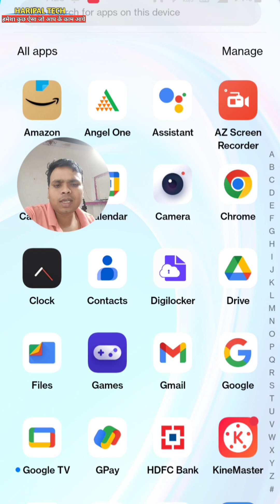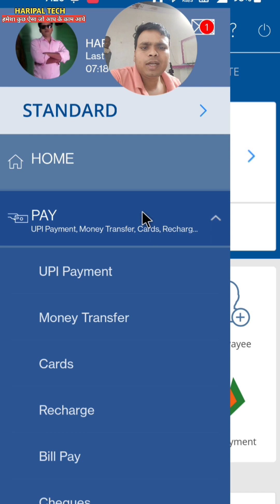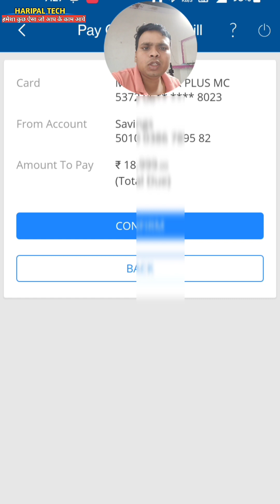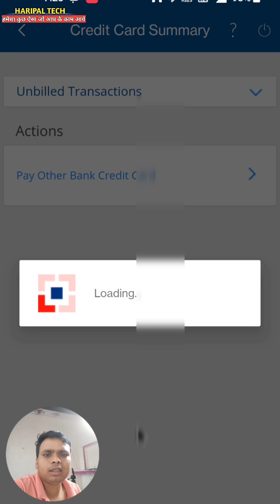HDFC Credit Card Ka Bill Kaise Bhare? How To Pay Hdfc Credit Card Bill Hindi 2023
Dosto aaj ki is video me main aapko batane wala hun ki aap apne HDFC Credit Card Bill Kaise Bhare ummid Hai yah video aapko bahut pasand Aaegi thank you so much

Your Queries
👉HDFC Credit Card Ka Bill Kaise Bhare?
👉How To Pay Hdfc Credit Card Bill Hindi 2023
👉Credit Card Bill Payment Online
👉HDFC Credit Card Bill Kaise Bhare
👉HDFC Bank Ka Credit Card Bill Payment Kaise Kare
👉Hdfc bank ka credit card ka bill kaise bhare
👉pay credit card bill online
👉hdfc credit card bill payment
👉How to pay credit card bill
👉how to pay hdfc credit card bill
👉credit card ka bill kaise bhare
👉credit card ka bill credit card se kaise bhare
👉credit card bill payment on phonepe
👉hdfc bank ka credit card ka bill kaise check karen
👉hdfc credit card bill payment through google pay